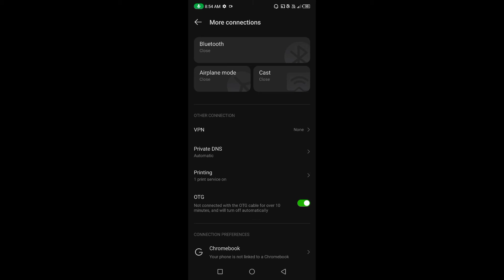How to enable OTG Connection in Tecno Pova 5G || Tecno Pova 5G me OTG Connection kaise on kare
Hello dosto, aaj maine is video me bataya hai ki Tecno Pova 5G me OTG Connection kaise enbale kare, dosto Tecno Pova 5G me OTG connection enable karna bahut hi aasan hai. Agar aap bhi janna chahate hain ki Tecno Pova 5G me OTG connection kaise enable kare to is video ko pura dekhiyega, thanks friends.

How to enable OTG Connection in Tecno Pova 5G
Tecno Pova 5G me OTG Connection kaise on kare
How to on otg connection in Tecno Pova 5G
Tecno Pova 5G me otg connection kaise enable kare
Tecno Pova 5G me otg connection kaise on karte hain
Tecno Pova 5G otg connection
Tecno Pova 5G otg support
Tecno Pova 5G
OTG Connection